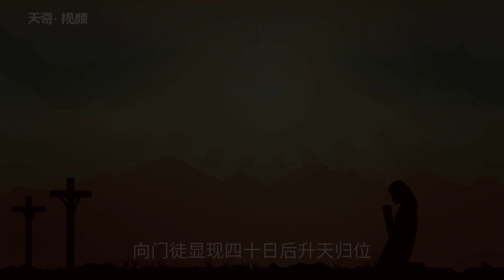耶穌是誰 耶穌到底是誰